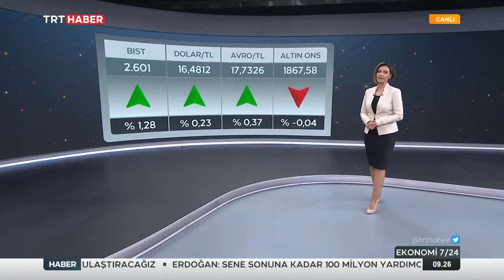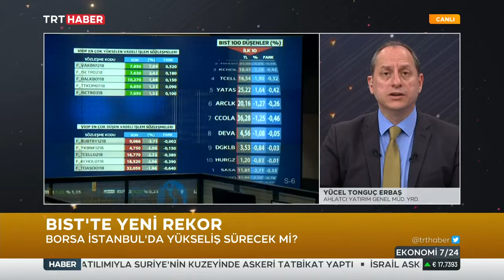Yücel tonguç Erbaş Gülçin Üstün Can ; TRT Haber Ekonomi 7/24 3.06.2022